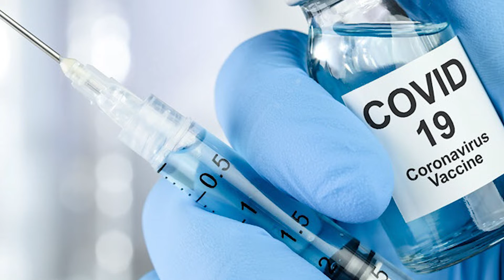నిరూపితం కాని వ్యాక్సిన్ల వల్ల ప్రమాదం WHO key comments on corona vaccines